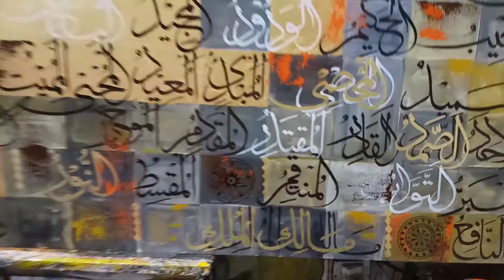name of Alla. black/gold/gray. motif design. mix medium calligraphy painting. part 5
Learn how to use  different medium for traditional calligraphy, abstract painting and modern art